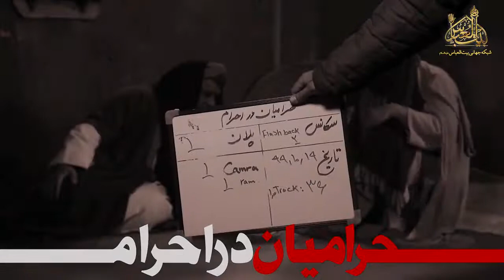اولین اکران فیلم حرامیان در احرام‌ از شبکه بیت العباس با محوریت حضرت زهرا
اول تا سوم بهمن ساعت ۲۲
بازپخش روز بعد ساعت ۱۰ صبح
ماهواره یاهست ۱۲۰۷۳
و پخش همزمان از اینستاگرام شبکه جهانی بیت العباس علیه السلام
این فیلم شصت دقیقه ای حقانیت و مظلومیت شیعه را نشان میدهد

به اشتراک بگذارید

حرامیان در احرام#
یا زهرا#